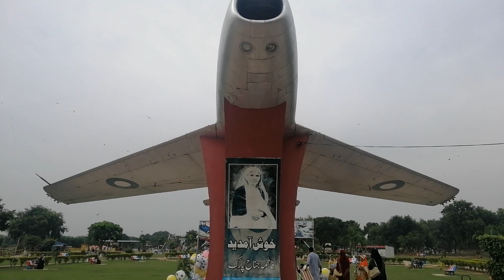Kids enjoy in Fatima jinah Park Sialkot. 03485997249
Chuhdary Nadeem.